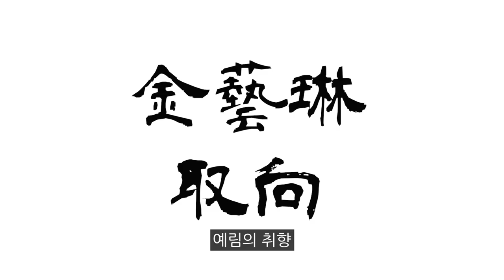김예림 버츄얼 캐릭터 소개